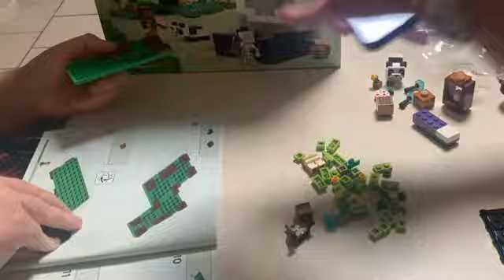LEGO Minecraft The Panda Haven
lease leave requests down below!